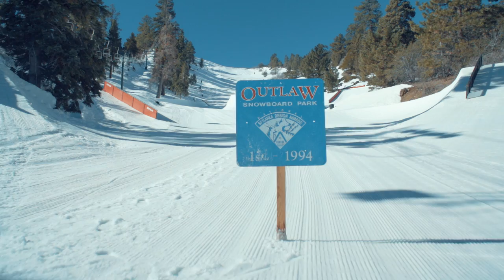Recreating Outlaw Snowboarding's Original Terrain Park | Insight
There was no such thing as a dedicated snowboard park. Not until Bear Mountain built one. It was the winter of 1991, and with a green light from resort management but no blueprint to draw from, a loose crew of skaters-turned-snowboarders started shaping features on the Outlaw trail—a snake run, a few jumps, a rail. It wasn’t much but it was a start. The first real snowboard park—open to snowboarders only. No skiers. The features were mostly hand-built at first but soon a grooming cat was commandeered to help push snow. “We designed the park to flow so you could hit everything, every run. We didn’t want to stop,” says park-digging pioneer Mike Parillo.

These were the humble beginnings of a whole new era. Any lingering debate about another resort maybe doing it first is overshadowed by Bear’s enduring legacy. Their park changed the course of snowboarding forever. Outlaw was the blueprint. Within a few years machine-built parks and pipes were popping up coast to coast.

From that original experiment on Outlaw and straight through the two-plus decades since, Bear has been steadily, creatively evolving the park experience; always upholding their position as a leader in terrain park design and innovation. And it’s all been documented—in magazine coverage, video parts, events, ads, pro teams, and awards.

Twenty-number years have passed since Outlaw opened and Bear’s commitment to snowboarding has never wavered. Rebuilding the park in 2016 was an acknowledgement of unquestionable influence and a respectful tip of the hat to every Bear park staffer who has ever driven a cat, set a rail, or lifted a rake. Where would snowboarding be without them?